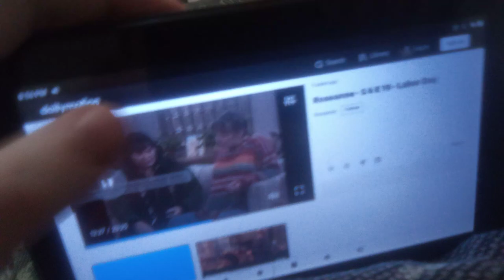Roseanne Laurie Metcalf jeanetta Arnette Time lapse